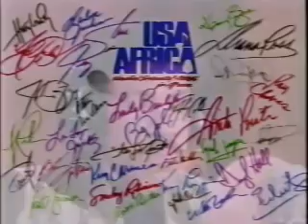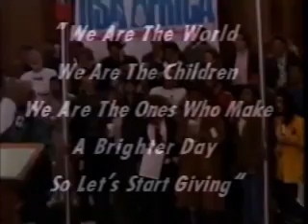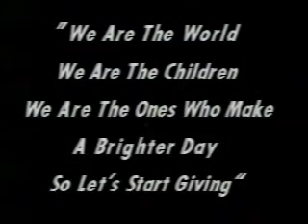USA for Africa - We are the World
Musica e solidarieta' rappresentano un binomio che ha saputo regalare sempre grandi emozioni e sono state tante le iniziative, negli anni, che hanno visto grandi artisti riunirsi per perseguire un fine benefico.

Sicuramente il piu' imponente di questi e' stato il progetto "Usa for Africa" DOVE "USA" non rappresenta la sigla politica degli Stati Uniti, bensi', l'acronimo di "United Support Artists": un gruppo formato da 45 super-big della musica pop a stelle e strisce.

Il progetto, nato per raccogliere fondi in favore dell'Etiopia che nel 1985 attraversava un momento di profonda carestia, parte da un'idea di Michael Jackson e Lionel Richie che compongono testo e musica supportati dal produttore Quincy Jones.
La cassetta con la linea vocale incisa dai due autori viene inviata agli artisti coinvolti nel piu' assoluto riserbo tanto che, i nastri, verranno ritirati il giorno stesso dell'incisione avvenuta nella notte del 28 gennaio 1985 ad Hollywood appena dopo la cerimonia degli AMERICAN MUSIC AWARDS nella massima segretezza per evitare, comprensibilmente, l'assalto dei fans.

Il risultato fu un "live in studio" devastante trasmesso per la prima volta il 5 Aprile 1985 da 5000 emittenti simultaneamente e che registro' oltre 20 milioni di copie vendute.

A guardare la panoramica dello studio e' impressionante vedere come in un'unica stanza fosse riunito il meglio della musica d'oltreoceano di quegli anni ma che "We are the world" fosse il piu' grande progetto discografico solidale mai realizzato non significa, necessariamente, che fosse il primo.

Il primato, infatti, va a Bob Geldof che pochi mesi prima diede vita al progetto "BandAid" coinvolgendo i piu' grandi artisti anglosassoni ed incidendo il brano "Do They Know It's Christmas?" sempre in favore della lotta alla fame delle popolazioni africane.

C'e' , pero' un filo che attraversa 2 continenti ecollega i due progetti. BOB GELDOF, infatti, fu chiamato ad essere uno delle 45 voci di "we are the world" insieme ad un altro "non americano" d'eccezione: il canadese Dan Aykroyd che molti conoscono come attore ("Ghostbusters" o il classico natalizio "una poltrona per due") ma che fu uno dei due indimenticabili membri dei The Blues Brothers.